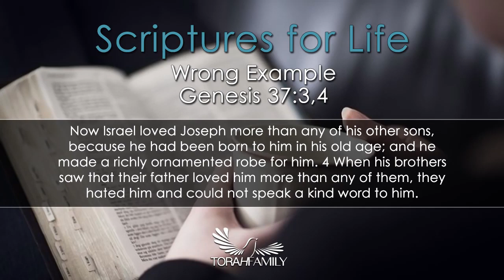Scriptures for Life | Wrong Example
Daily devotion for January 6 (2 min)

Genesis 37:3-4
Now Israel loved Joseph more than any of his other sons, because he had been born to him in his old age; and he made an ornate robe for him. When his brothers saw that their father loved him more than any of them, they hated him and could not speak a kind word to him.